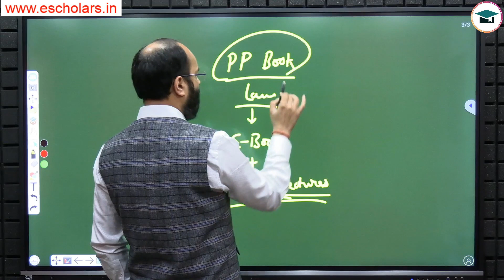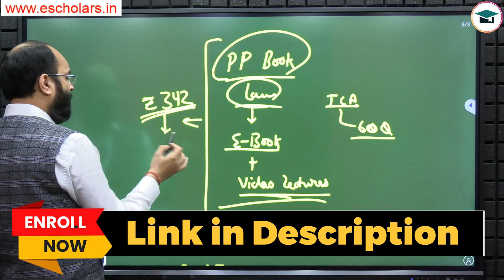50 Marks Guaranteed in Law | CA Foundation June 24 | Most Important Questions of Law | ICAI Exams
50 Marks Guaranteed in Law | CA Foundation June 24 | Most Important Questions of Law | ICAI Exams

In this video, we will discuss How to Score 50 Marks in CA Foundation Law and Most Important Questions of CA Foundation Law and How to 101% Pass in the CA Foundation Law June 24 Exam has been discussed by Chandan Poddar Sir for CA Foundation Grooming Education in association with Escholars.

Topics Covered in This Video:
ca foundation law exam strategy,
how to score good marks in ca foundation law,
how to prepare for ca foundation law,
how to score 50+ marks in ca foundation law exam,
how to score 45-50 marks in ca foundation law,
how to score more marks in ca foundation business law,
how to get more marks in ca foundation law exam,
how to prepare business law ca foundation,
how to clear ca foundation in first attempt,
ca foundation law preparation plan,
most important topics of business law ca foundation,
important exam topics of business law ca foundation,
ca foundation law important questions,
important questions of law,
important questions of company law,
most important questions law ca foundation,
important questions of business law,